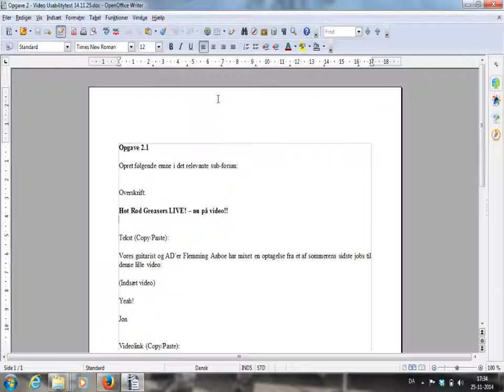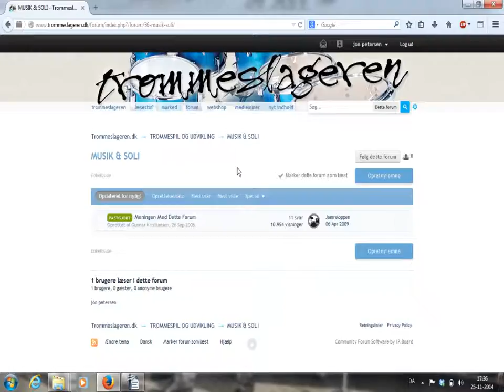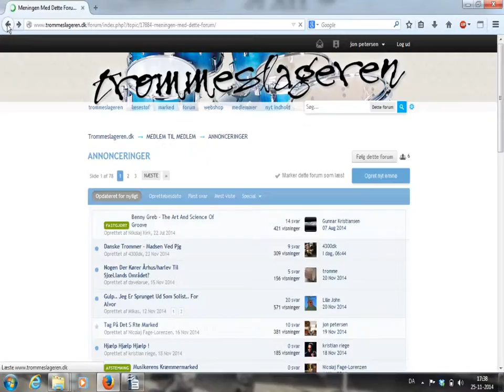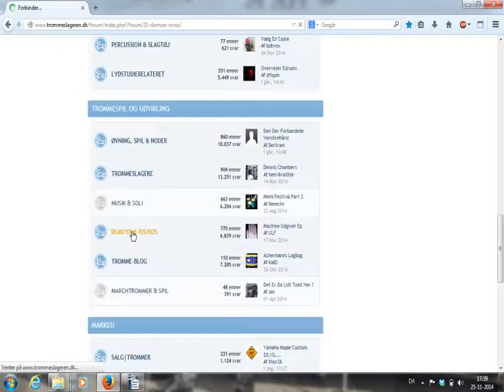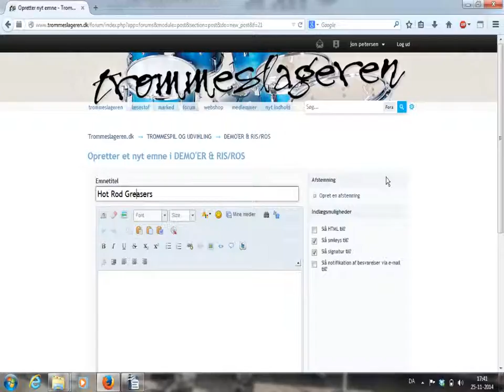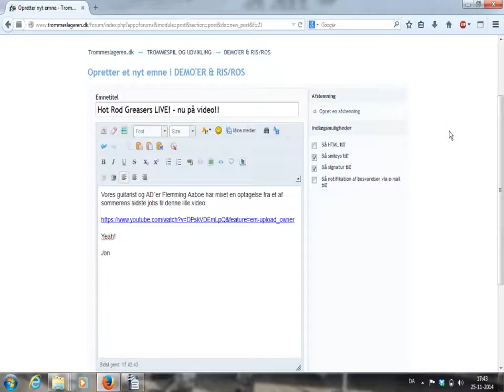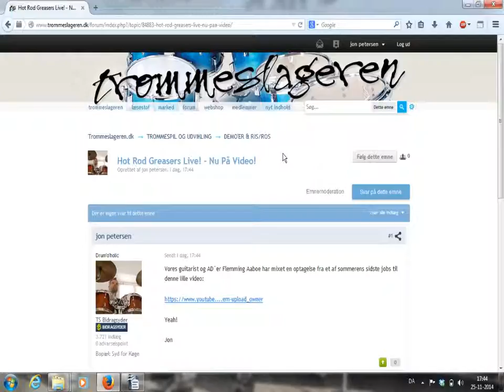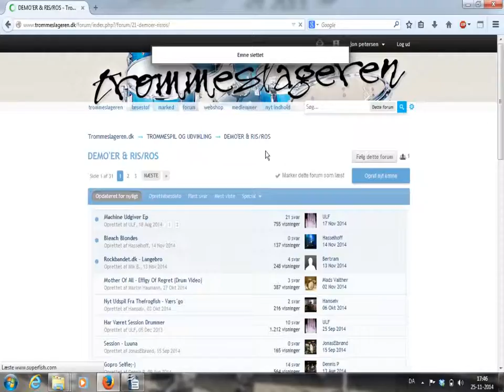Usabilitytest 3 NV 14 11 25